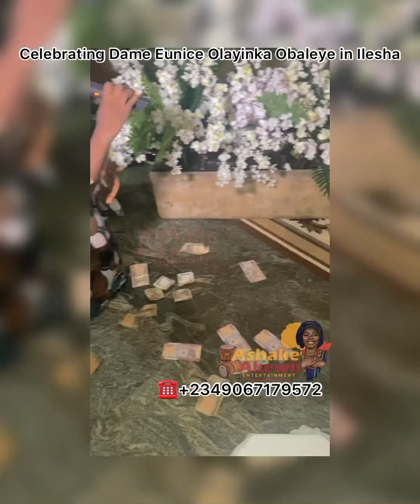Oriki ijesha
💥Happy Birthday Dame Eunice Olayinka Obaleye 🎷🎂 in ilesha , Osun State .

💥The Chairman of Yinka Foam Nig. ltd
Makers of YOFOAM

💥Chairman King’s Hospitality Ltd. Kings Hotel and event center , ilesha ,osun state

💥Chairman samking chemicala Ltd. Lagos state And

💥many more .

🎂You will live long to eat the fruit of your labor ma’am

💥courtesy: Children ❤️

Who’s Birthday is next ???🤷‍♀️💃💃💃💃💃💃💃💃💃🎙🎙

💥Our dm is always open @ashake_akewii 💯